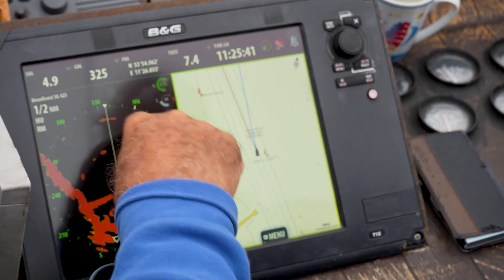Was für Bilder! Wismar TV an Bord der Poeler Kogge WISSEMARA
Am 10.September begleitete Wismar TV die Poeler Kogge Wissemara auf einer Ausfahrt. Unsere Kollegen produzieren gerade einen Imagefilm für den Traditionssegler – ein Wahrzeichen der Hansestadt Wismar und neben der Pommernkogge Ucra die einzigen Nachbauten von Hanseschiffen in Mecklenburg-Vorpommern.